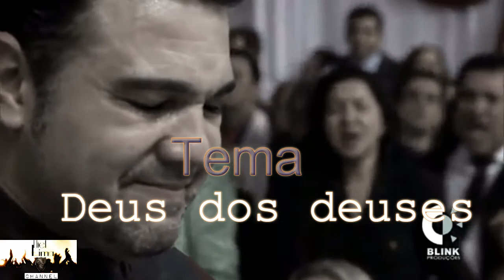Teaser:Pr.Marco Feliciano - Deus dos deuses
Inscreva - Se